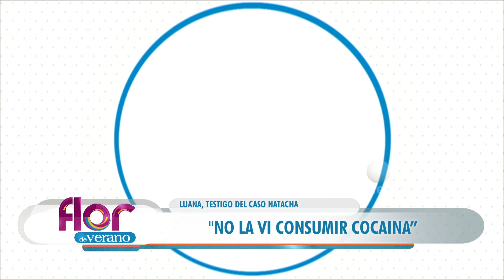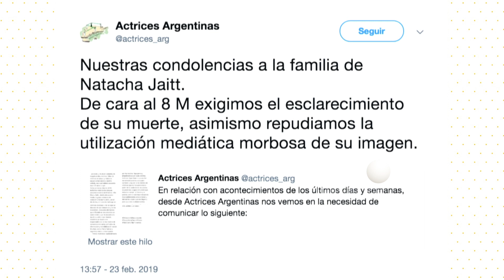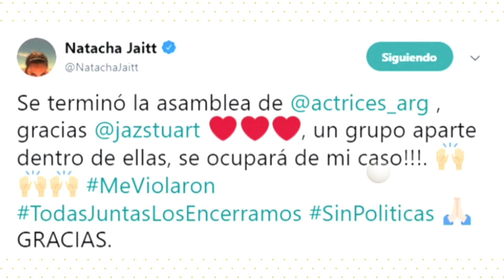Flor de verano - 26/02/19 - Parte 1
Programa emitido el 26 de febrero de 2019 por Ciudad Magazine.
INVITADOS:  Omar Suárez desde Mar del plata.
TEMAS: Habla la mamá de NatachaJaitt y una testigo clave y además el primer detenido del caso .
Desde Mar del Plata, FlorDeLaV conduce su programa con todas las novedades del verano y desde Buenos Aires la acompañan RocíoMarengo,DanielGómezRinaldi y Pampito.